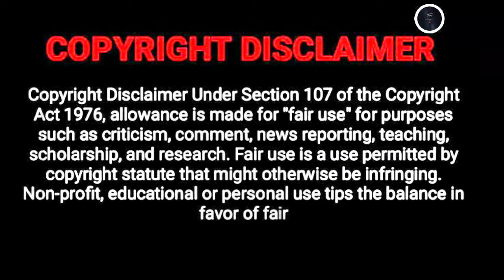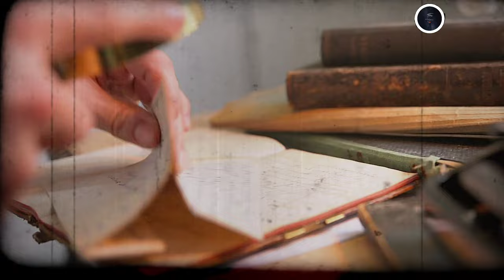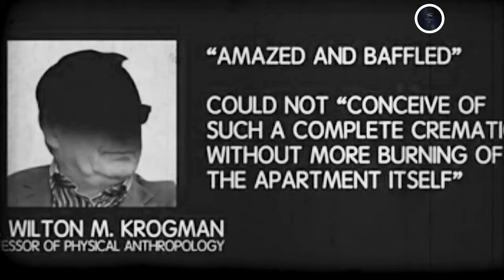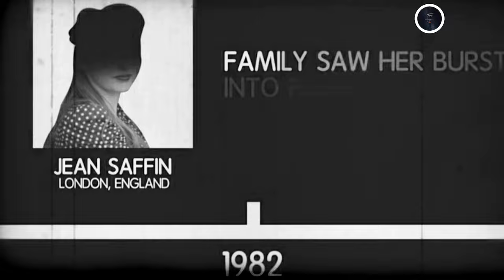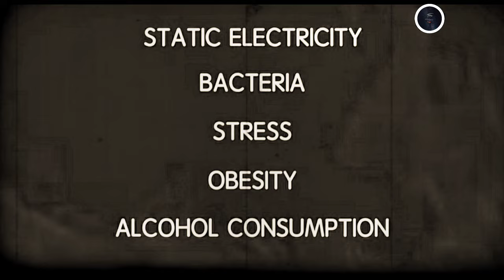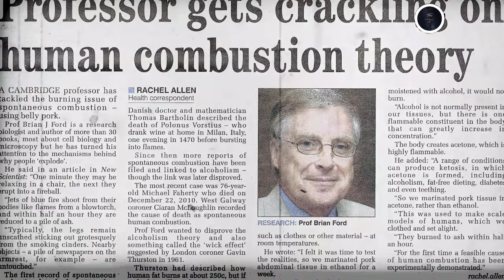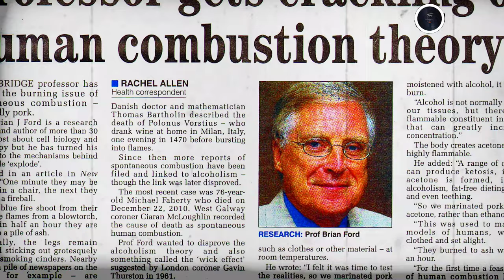ನಿಜವಾಗಿಯೂ ಮೇರಿ ರೀಸರ್ ಗೆ ಆಗಿದ್ದೇನೂ?.unsolved case of marry reeser !.👾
Purpose